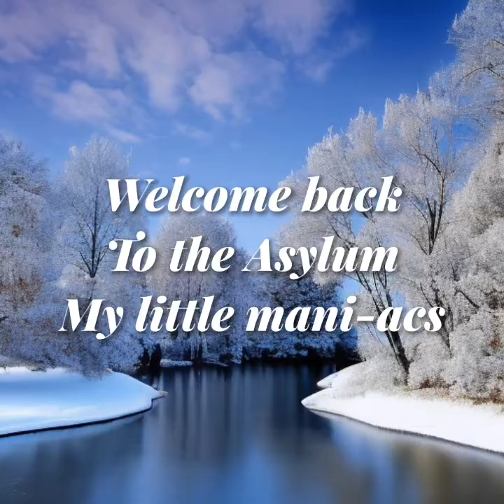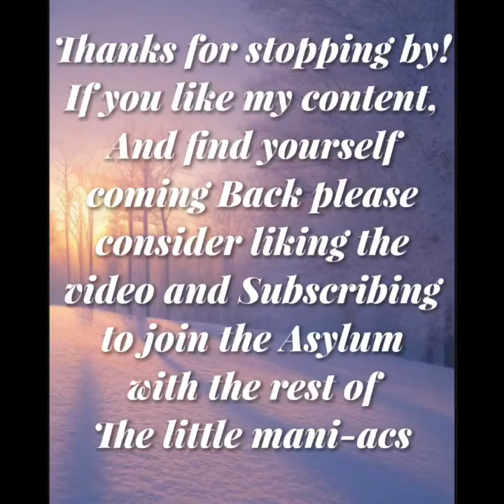Trying Shi Bella strips for the first time 😬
Join me and the other mani-acs in the asylum on my Facebook VIP group for day after nailfies, ColorStreet info, updates and releases, games, giveaways and a community of fellow nail addicts:

Need some ColorStreet in your life?! Shop my site and welcome to your new addiction and fabulous nails:

Anna’s Facebook Group and Shi Bella page